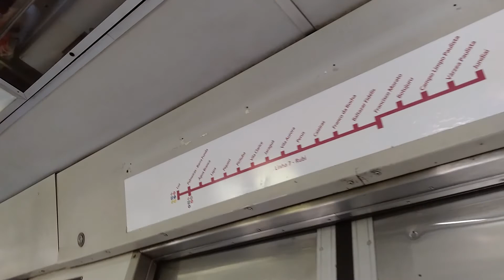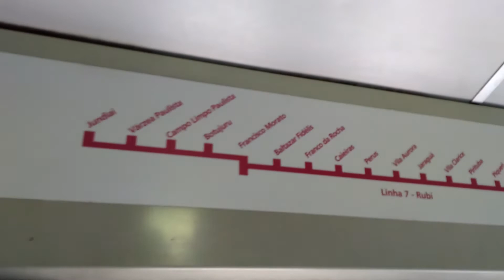TUE Série 101 - (1100) passando pela última vez no túnel de Botujuru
*O maquinista deu uma piscada na luz kkkkk